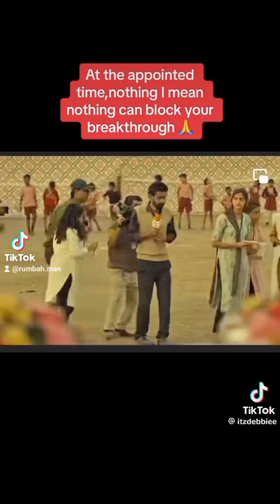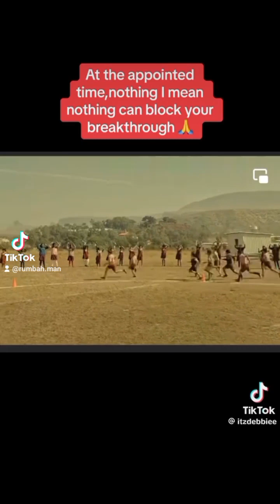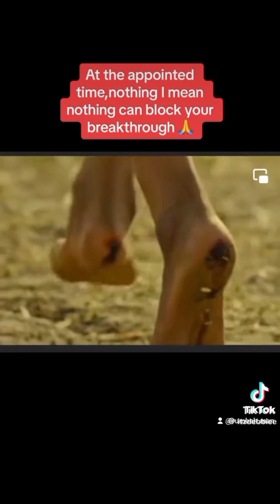April 10, 2024